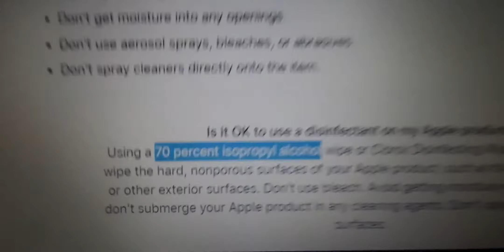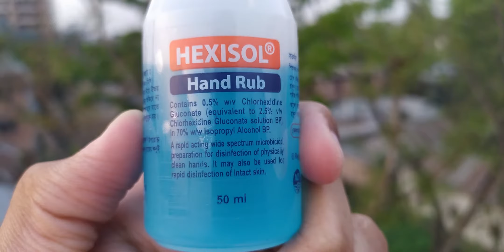How to Clean or SANITIZE a Smartphone Effectively | Make your smartphone sanitized now.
Recently সারাবিশ্বে ছড়িয়ে পড়েছে করোনাভাইরাস। পুরো বিশ্ববাসী আতংকিত হয়ে গিয়েছে এই করোনাভাইরাসের ভয়ে। যেহেতু এখন পর্যন্ত এর কোনো কার্যকরী প্রতিষেধক আবিষ্কৃত হয়নি, সেহেতু এই আতংকের পেছনে যথেষ্ট কারণ-ও রয়েছে।

তো Viewers, যেহেতু এই ভাইরাস একটি ছোয়াচে ভাইরাস, সেহেতু এই ভাইরাসটি থেকে Safe থাকার অন্যতম একটি উপায় হলো নিজের হাতকে এবং নিজেকে পরিষ্কার-পরিচ্ছন্ন রাখা।

হয়তো আমরা অনেকেই বর্তমান পরিস্থিতি বিবেচনায় Specially এই Safety-টি অনেক কঠোরভাবে মেনে চলছি। কিন্তু এই kinds of Safety' র কোনো কার্যকারিতাই থাকে না যখন আমরা বাইরে  অবস্থানকালীন সময় অপরিষ্কার হাতে যে স্মার্টফোনটি ব্যবহার করি, বাসায় এসে হাত পরিষ্কার করার পর ঠিক সেই স্মার্টফোনটিই পরিষ্কার না করে ব্যবহার করি।

তো যেহেতু এই ভাইরাস থেকে ইনশাল্লাহ আমাদের সবাইকে Safe থাকতে হবে,  সেহেতু আমাদের অবশ্যই একটি নির্দিষ্ট সময় পরপর স্মার্টফোনটি পরিষ্কার করতে হবে। এবং এই স্মার্টফোন যেহেতু একটি ইলেকট্রনিক ডিভাইস, সেহেতু এটি পরিষ্কার করার সময় আমাদের কিছু নির্দিষ্ট পদ্ধতি এবং অবশ্যই কিছু সতর্কতা অবলম্বন করতে হবে।

তো Viewers, ইনশাআল্লাহ এই ভিডিওতে আমরা দেখব কিভাবে এবং কোন কোন উপাদান ব্যবহার করে একটি স্মার্টফোনকে Effectively Clean করা যেতে পারে.